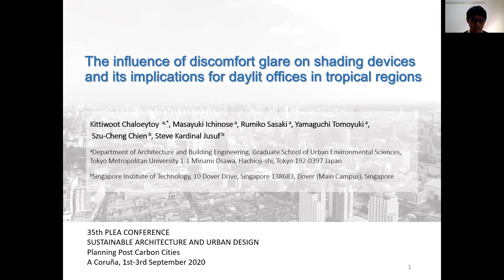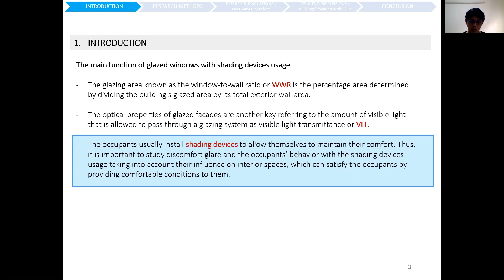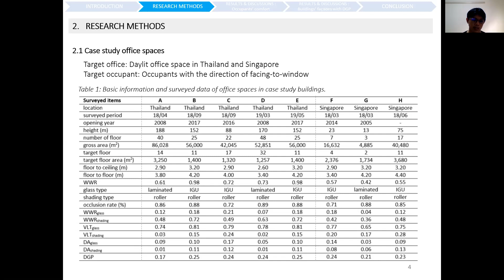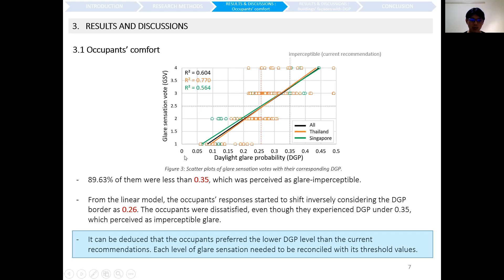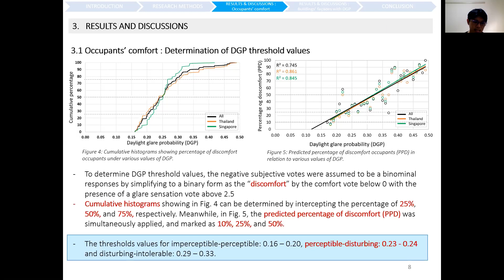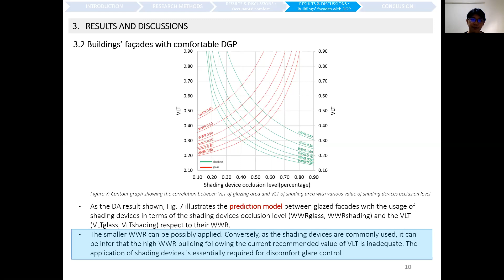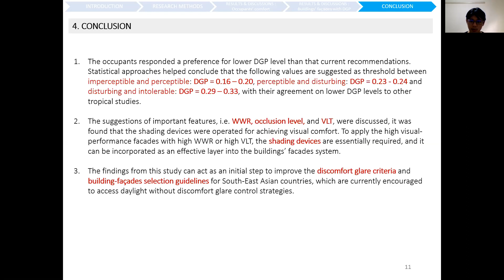AM 1 The Influence Of Discomfort Glare On Shading Devices And Its Implications 1146 Chaloeytoy c